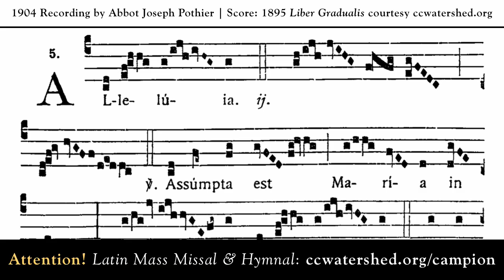1904 Recording, Dom Joseph Pothier conducts "Alleluia: Assumpta est Maria" in Rome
Brand *new* Latin Mass Missal & Hymnal:
Listen to more 1904 Gregorian chant recordings:
In this video, Abbot Josef Pothier conducts the Choir of the Benedictines of San Anselmo in Rome / recorded in 1904 for the Gregorian Congress